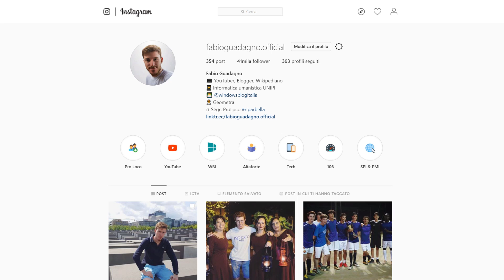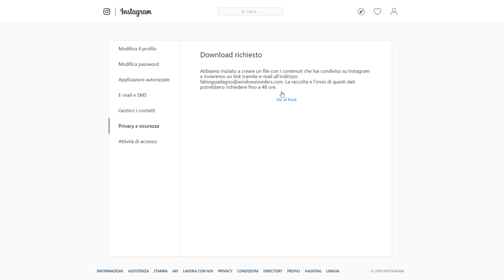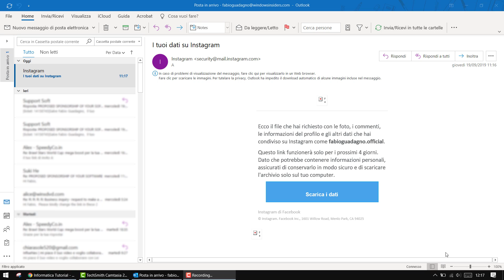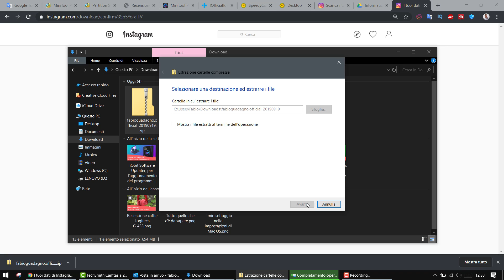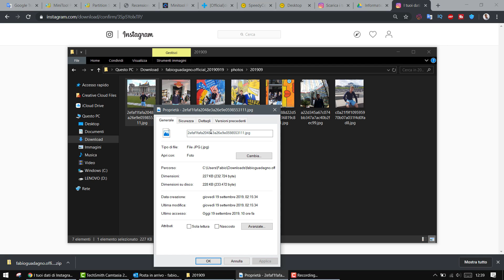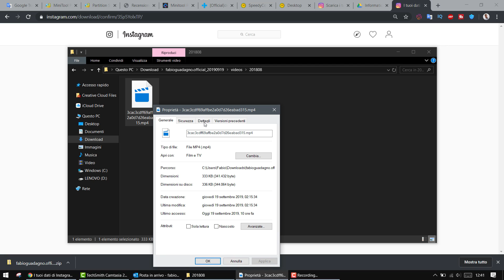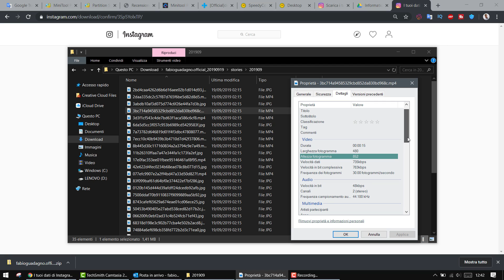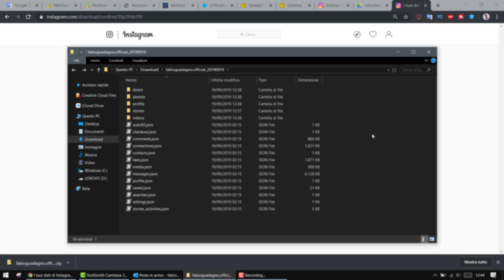Scaricare tutti i contenuti dal proprio profilo Instagram (foto, video, storie, messaggi)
*COMPENDIO*
In questi giorni ho avuto vari problemi col mio account: l’azienda di Zuckerberg mi ha bloccato alcune azioni, come il mettere Mi Piace, commentare e seguire. Inoltre, non posso più accedere dall’applicazione. Per sicurezza ho voluto salvare tutti i dati memorizzati nel profilo, in modo da conservarli in un luogo esterno come una periferica di memorizzazione.

La procedura è semplice poiché occorrono pochi passaggi. Nel video utilizzo la pagina web del social. Bisogna andare sulla pagina del proprio profilo, successivamente cliccare sull'icona dell'ingranaggio (sono le impostazioni), poi ‘Privacy e sicurezza’ e infine selezionare la penultima voce, ovvero “Download dei dati”.
Automaticamente viene inserita l'e-mail associata all'account, altrimenti se ne imposta una diversa. In seguito, Instagram invia appunto un messaggio di posta contenente l'indirizzo web che rimanda alla pagina del download dei dati. Il link è valido per quattro giorni, dopodiché non è più possibile scaricare dalla stringa in questione.
Una volta scaricato ed estratto il file ZIP, vengono restituite cinque cartelle per suddividere le categorie di dati: messaggi delle conversazioni, foto, video, foto profilo e storie.
Il tutto è raggruppato in sottocartelle in base alla data di creazione dei contenuti.

Esistono altri metodi non di proprietà di Instagram, quindi esterni, per scaricare il proprio profilo. Mi riferisco a siti web, estensioni per browser, app per dispositivi mobili. Il mio consiglio, presuppongo scontato, è di optare prima di tutto su questa via ufficiale trattata.

*DATI VIDEO*
• Programma di registrazione e montaggio: TechSmith Camtasia 2019